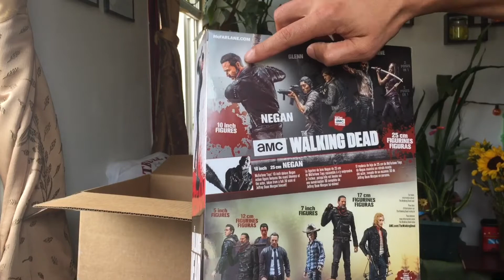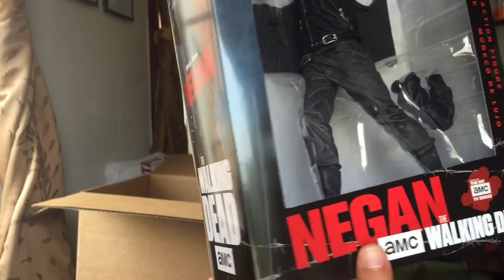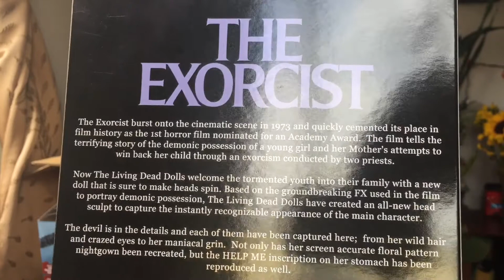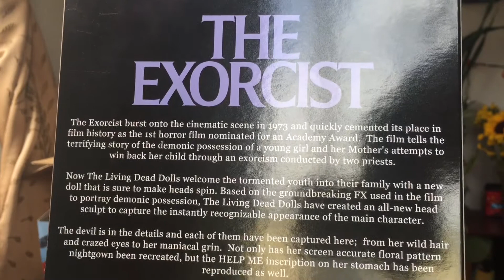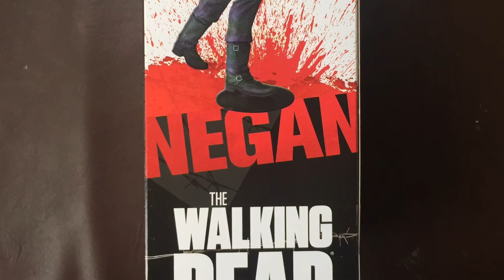Entertainment Earth Unboxing Horror Collectibles The Exorcist 10" Negan The Walking Dead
What’s up Guys here’s my Entertainment Earth Unboxing Video.

Thanks,

HorrorFreakNY